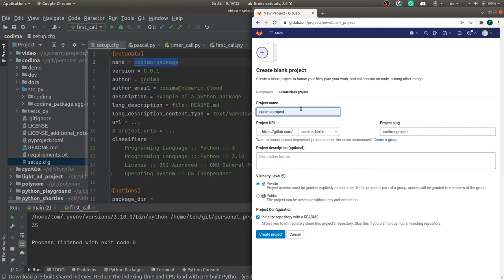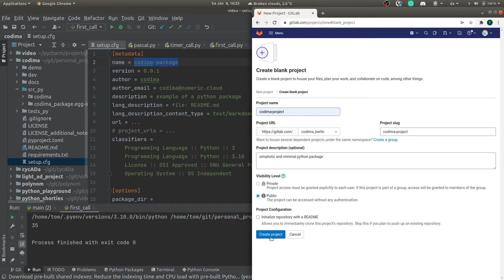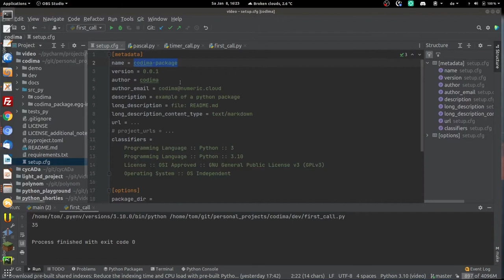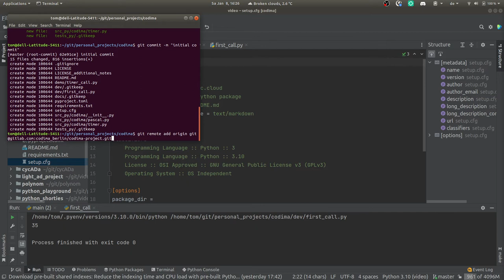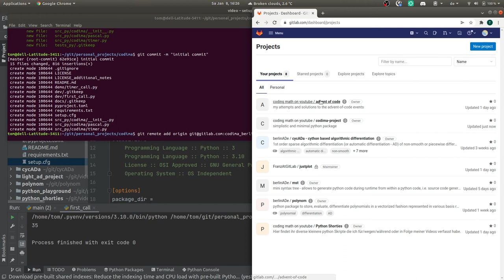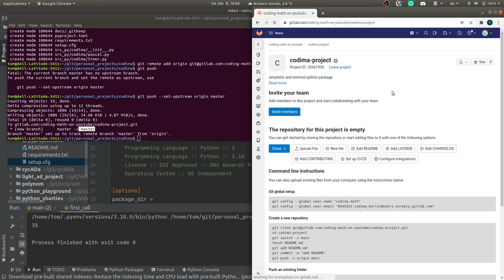Python Pakete auf gitlab hochladen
Dies ist ein Bonusvideo. Das codima-package wird hier auf gitlab hochgeladen.